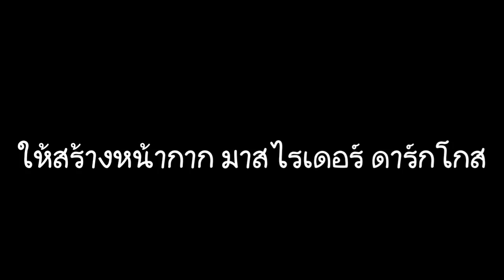รีวิว หน้ากาก Kamen Rider Dark Ghost ทำเอง[ตามคำท้า Crystal Tv]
ก็เป็นยังไงบ้างครับสำหรับคลิปก็ถ้าหากชอบฝากกดไลค์และกดติดตามด้วยนะครับและอย่าลืมกดไลค์แฟนเพจด้วยล่ะ